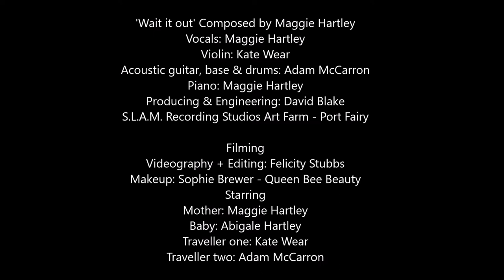Soulty - Wait it out (Official Music Video)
'Wait it out'

Song by Soulty
Vocals by Soulty
Violin by Kate Wear
Acoustic guitar, drums & base by Adam McCarron
Piano by Soulty
Producing & Engineering by David Blake
S.L.A.M. Recording Studios Art Farm - Port Fairy

Videography + Editing: Felicity Stubbs
Makeup: Sophie Brewer - Queen Bee Bauty
Starring
Mother: Soulty
Baby: Abigail
Traveller One: Kate Wear
Traveller Two: Adam MacCarron

Instagram soultymusic

Lyrics 'Wait it out'

You want some distraction
Crave love and affection
Got nothing to give
Something has to give
You need a safe shelter
This storm will pass
Dark, rolling clouds
won’t forever last

Wait it out
Wait it out
This time life
You gotta wait it out
Wait it out
Wait it out
This time life
You gotta wait

Misunderstandings
Keep you at distance
You are together
But in Coexistence
Huddle up
You’ll get through this weather
Dark, rolling clouds
Won’t last forever

Wait it out
Wait it out
This time life
Wait it out
Wait it out
This time life

Wait it out
Wait it out
This time life
Wait it out
Wait it out
This time life